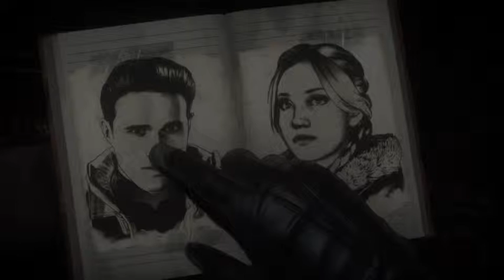Until Dawn - Kill 'em ALL - Der Asi-Run -Teil 1 - PS4 - Deutsch/German (Part 10)